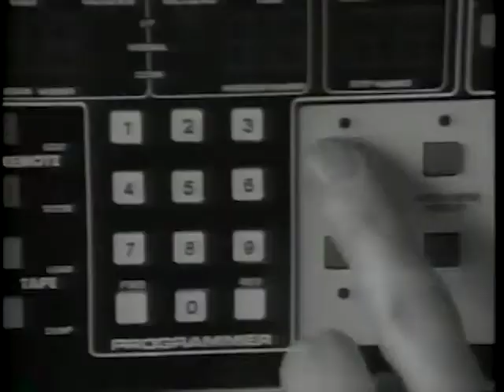Dance to Jenny Burton at the Disco!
A message from Jenny Burton!

"Hi, this is Jenny Burton.

I’m excited to see you all and have you join me for a Live performance on stage at Body Mechanic on Saturday night,  Sept. 14th at the Copacabana in Port Chester NY.

I’ll be performing many of my favorite songs like ONE MORE SHOT and BAD HABITS cuz, well, I REMEMBER WHAT YOU LIKE!

On top of that it’s for a great cause.

I look forward to seeing you on Sept 14th at Body Mechanic, Copacabana, Port Chester NY!